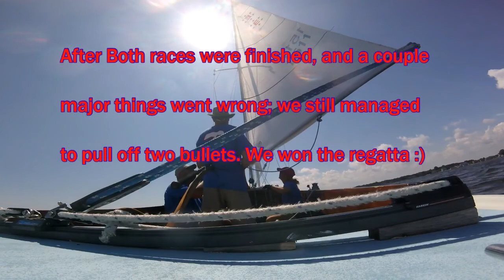Dolce P- I Climbed the MAst!!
On top of almost everything that possibly can go wrong, we still got 1st Place!!